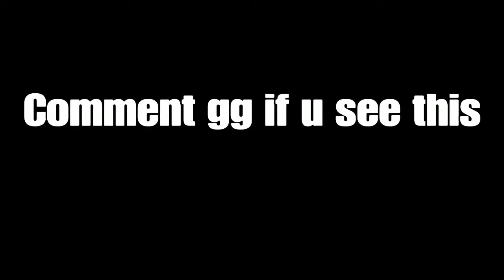Payphone📞 fortnite montage *FT NRG Ronaldo*